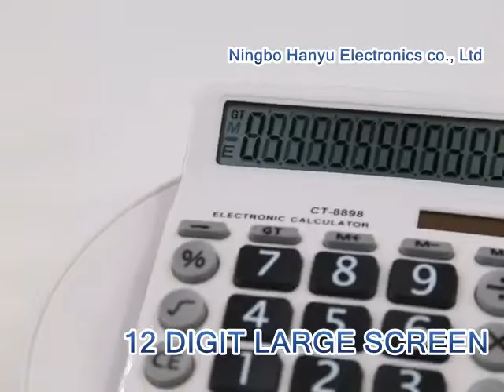Desktop calculator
12 digits large screen calculator/white cover calculator with big keys